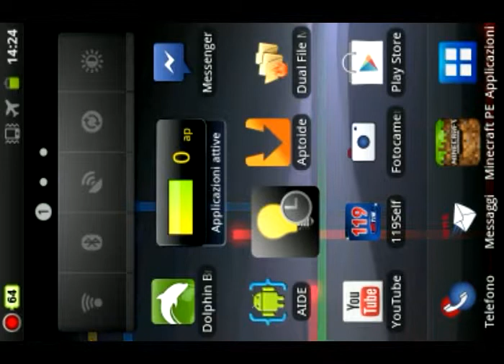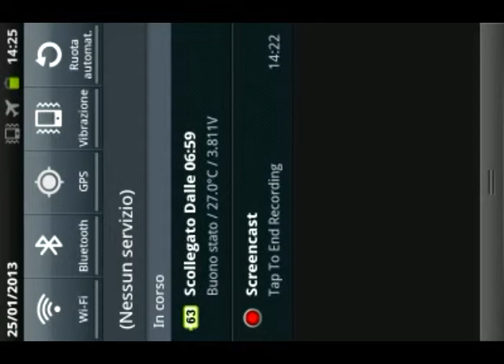Video aggiornamento velocissimo!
Guardatelo tutto!